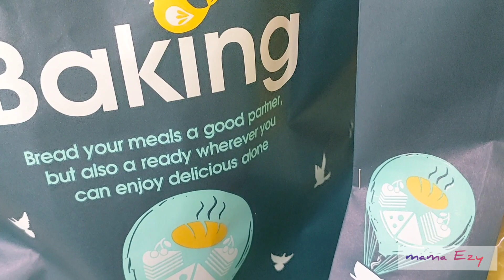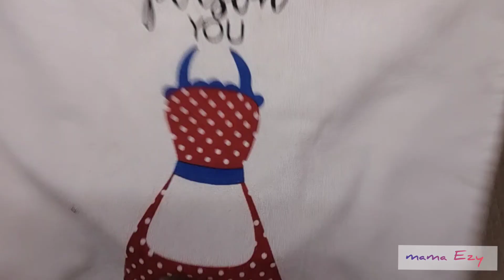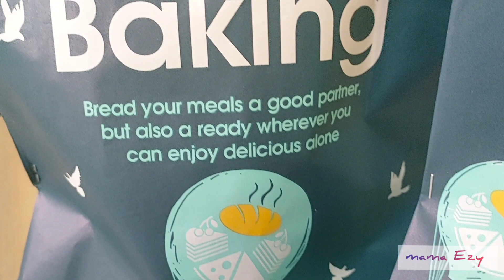BUTTER ROLL,BUAT BANYAK TAPI KENDALA OVEN,HINDARI OVER PROOFING,CARA KNEEDING ADONAN LUNAK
Butter roll empuk halus mulus dan lezat.
hindari over proofing jika buat banyak adonan dan oven kecil.
cara KNEEDING adonan roti yang lunak.
cara tanpa ulen dan mixer.
cara packing yang cantik

follow IG mama_ezy untuk dapatkan info resep terbaru

mohon maaf sebelumnya,jika ada pertanyaan yang tidak dijawab,itu artinya jawaban sudah ada tertera dalam video tutorial.
budayakan menonton tanpa di skip,jika ingin mencobanya ya
bahan :
400gr terigu pro tinggi
100gr terigu pro sedang
3 kuning telur dan 1 telur utuh
100gr gula pasir
11gr ragi instan
1/2 sdt garam
250ml air
2 sdm susu bubuk
80gr margarin